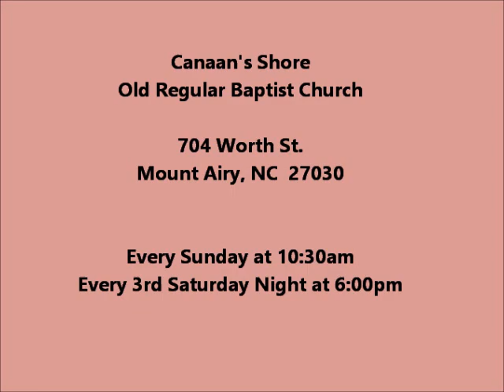Emily Addington 'They Whipped Him Up A Hill' at Canaan's Shore on 4-1-18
Emily Addington singing 'They Whipped Him Up A Hill' at Canaan's Shore Old Regular Baptist Church in Mount Airy, NC on 4-1-18.